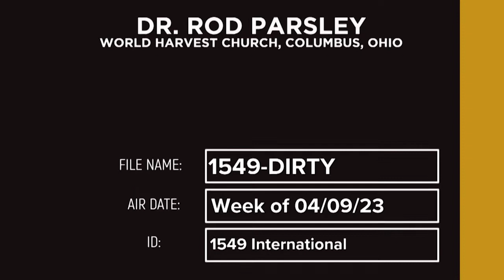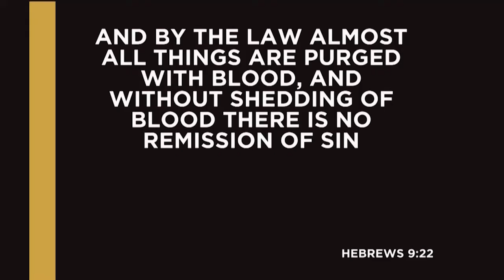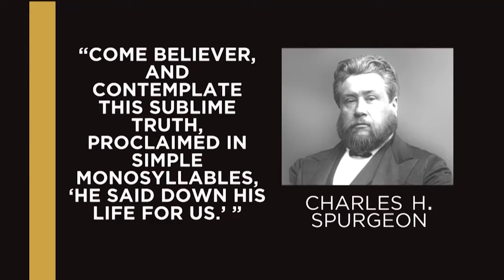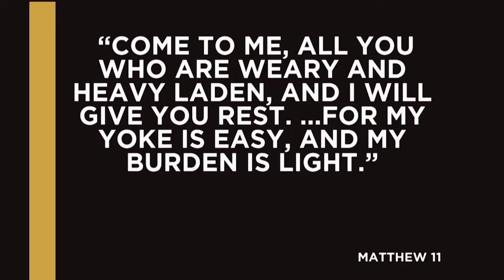RodParsley 30 1549 DIRTY 1